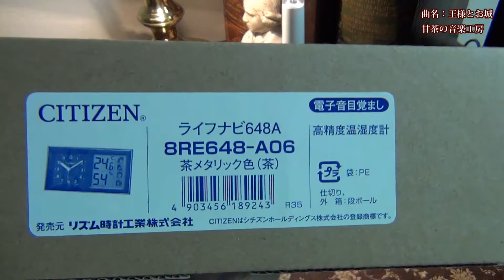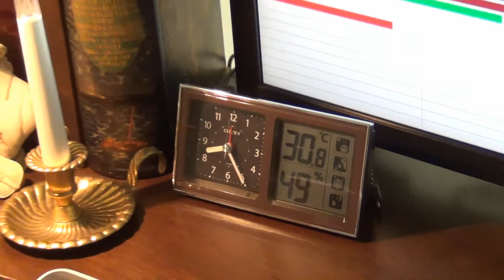卓上時計 CITIZEN（シチズン）ライフナビ648A 型番8RE648 A06（後継 8RE678SR06） - 開梱動画 ダークブラウンの机の上に似合うブラウン系の置き時計！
CITIZEN（シチズン） ライフナビ648A の紹介。電波時計ではないこれを選択した理由は？私のサイトをご覧下さい。

紹介した卓上時計の後継機：
ブラウン系の卓上時計：

　私が「 エボイテーブル135 ダークブラウン 」を購入したのが 2006 年、それ以来、机の上に置く時計を探し続けて 8 年が経過しました。サイズが小さい、電波で時間を取得、温度計、湿度計、日付表示、そして、この机に似合うデザインの卓上時計を探していました。デザインは好みの問題であり、他の条件を全て満たす時計は沢山ありますが、最後の好みを満たす時計がないため、8年も購入できずにいました。

　Windows Vista 、Windows 7 の登場で、時計、カレンダー、天気予報などのデスクトップ ガジェットが使用可能になり、置き時計の購入を忘れていました。現在、Windows 7 と Windows 8 を使っていますが、デスクトップ ガジェットが葬り去られつつあります。これは、Windows 8 でデスクトップ ガジェットが廃止されたため、Windows 7 ユーザーがとばっちりを食いました。Windows 8 でも裏技が存在しますが、いつまで利用できるのか不明であり、セキュリティ的にも不安な状態です。

　8 年はとても長い月日で、運が悪ければこの世を去っていたかも知れません。以上の経緯から妥協してでも購入することになりました。検討した時計に関しては詳しい型番は述べません。先に書いた私の条件をすべて含む置き時計をネットで発見しましたが、実際に店頭で見て触ってみると安っぽかったので購入に至りませんでした。

　結局、近所のスーパーで見かけた CITIZEN（シチズン）のライフナビ 648A 型番 8RE648-A06 を購入しました。ブラウンとゴールドの組み合わせが好きですが、妥協してブラウンとシルバーの組み合わせになりました（分解して色を塗り直すかも知れません）。他に妥協したのは電波時計と日付表示の機能です。常に楽な方を好む性格の私が、非電波時計を選択するのに時間が掛かりました。この時計はアナログ時計、温度計、湿度計の最低限の機能だけを搭載しています。

　付属品は単三電池2本と保証書兼取扱説明書です。ボタンも簡素で左から、温湿度の最高、最低記録表示、温湿度回路用のリセットボタン、アラームスイッチ、時刻会わせてのつまみ、アラームのつまみです。あと、上部にスヌーズボタンがあります。購入してから気がつきましたがライト非搭載です。

　サイズは 86×160×48mm で、机の上に設置するのに適しています。温湿度計の隣りに「熱中症」「食中毒」「インフルエンザ」「カビ・ダニ」のアイコンが表示されます。これは、温度と湿度から注意を促すもので、発生の有無を断定するものでもなく、公的機関から発表される「注意」や「警報」とは一致しないことがあります。空調や体調管理などの目安として使えますが、個人的には不必要な機能で、この部分をカットして横幅を縮小するか、日付を表示して欲しかったです。

　見た目は満足しています。アナログの温湿度計の方がアンティーク風で格好いいのですが、時計と分離すると設置に必要な空間が広くなり邪魔です。時計、温湿度、カレンダーの一体型でコンパクトな製品を望みます。液晶のデジタル表示はアナログよりも視認性が増しますが、寿命は短くなります。次こそは電波時計に移行できればいいと考えています。

尚、シチズンからリズム(RHYTHM) になり、後継の 8RE678SR06 はライトが付いています。

2013年 7月 20日　MB-Supportの管理人

【私について】

【タグ】